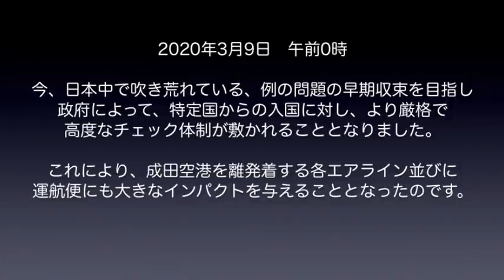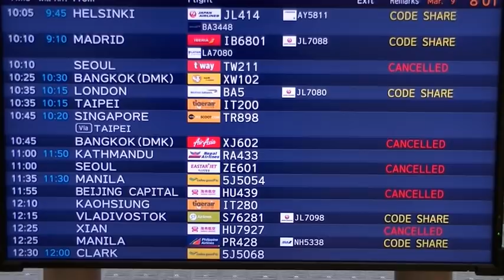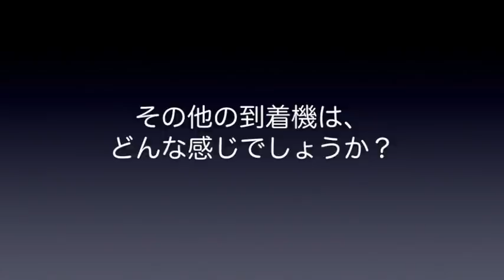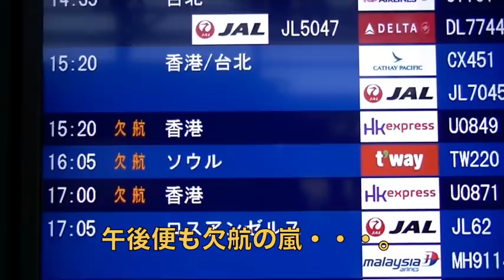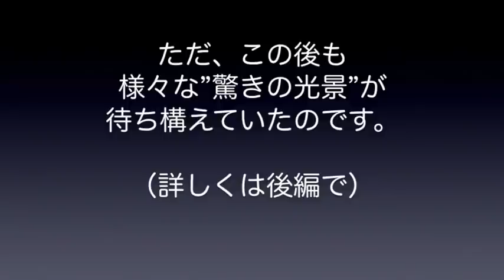【成田空港】下手すりゃ歴史的な日になる!? 高次元ブロック初日となった2020年3月9日の成田に突入してみた（前編）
2020年3月9日午前0時、日本政府によって取り決められた高次元の入国規制制度の発動によって、成田空港の航空機運航には、非常に大きな影響が及びました。今や全世界的な趨勢ゆえ仕方ない部分もございますが、今までとは明らかに違う状況となってきている成田。
今回は、そんな成田の”今”の様子を見るべく、発動初日に朝から空港内に突入してみましたので、すべて当日撮影の素材を用い、ほぼ無編集・撮って出しにて2回に分けてご紹介させていただきたいと思っております。

なお、BGMがお好みでない方もいらっしゃることから、このチャンネルでは、毎回”BGMカット版”を同時に制作させていただき、お好みのバージョンにてお楽しみいただける体制をとっているのですが、今回は制作時間が限られており、また、後編の制作も必要となっていることから、BGMカット版の制作はお休みさせていただくことにしました。BGMがお嫌いな方には大変申し訳ないのですが、今回は「成田の”今”の様子を伝えるレポート」という趣旨にて、ご視聴いただく比率の高いBGM挿入版のみの制作となりますこと、ご寛恕下さりますれば幸いです。